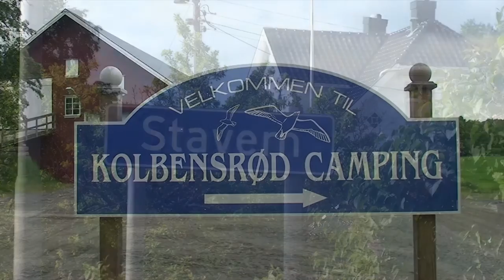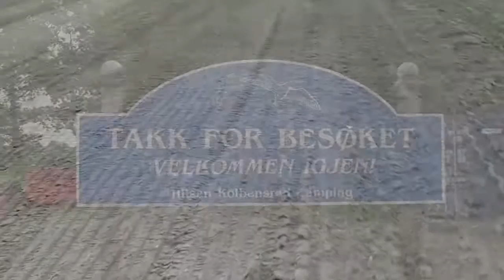Strandrensing i Norge